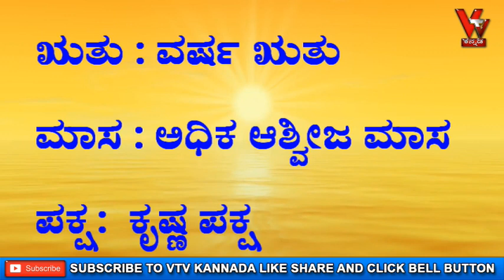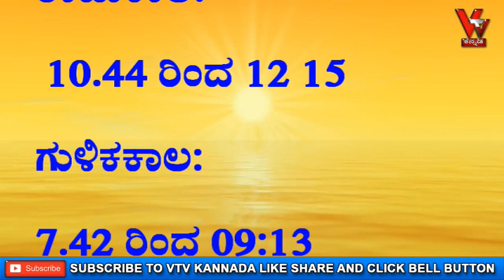ಆಚಾರ್ಯ ಪಂಡಿತ್ ಶ್ರೀ ವಿಠಲ್ ಭಟ್ ರಿಂದ ದ್ವಾದಶ ರಾಶಿಗಳ ದಿನ ಭವಿಷ್ಯ ದಿನಾಂಕ 09/10/2020 ಶುಕ್ರವಾರ